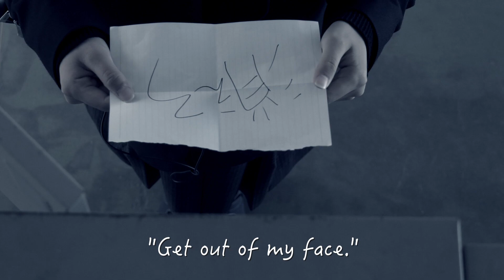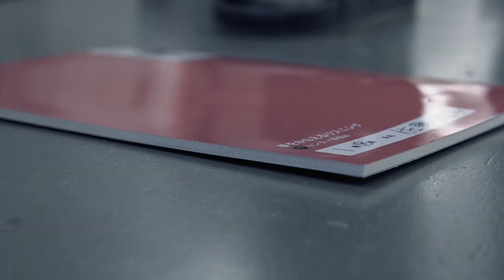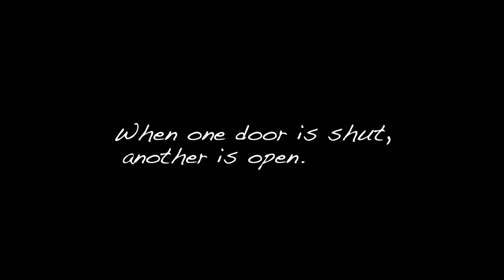[2017] Open.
Fukushima Prefectural Iwaki Senior High School / Japan